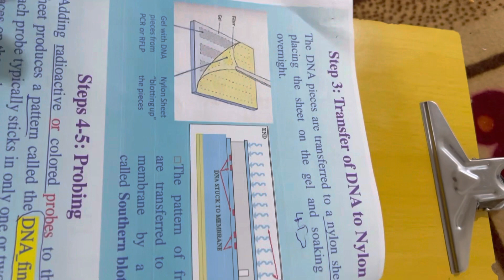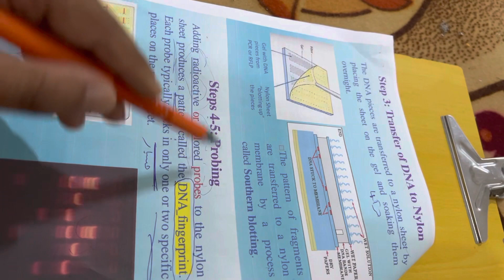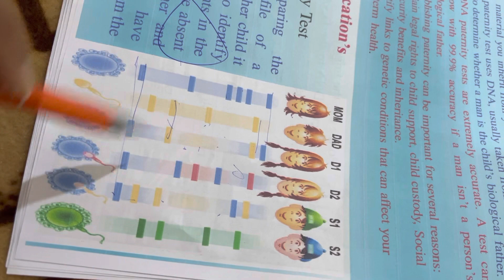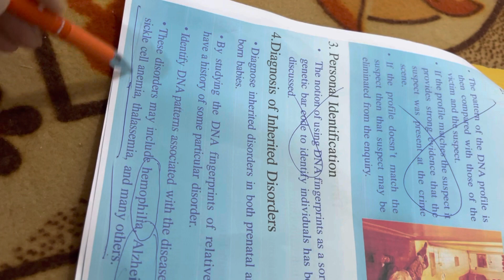شرح محاضرة الوراثة النظري ال 13 الفديو الثاني مرحلة ثالثة